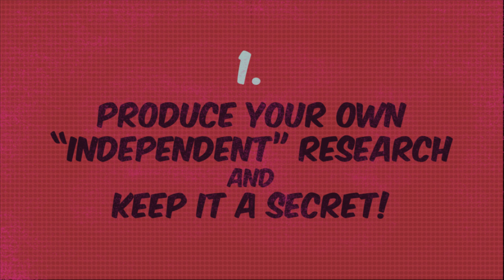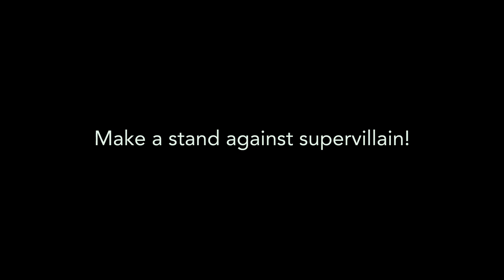Glyphosate: How to sell an Incredibly Dangerous Pesticide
The international agency for research on cancer (IARC) classified glyphosate as "probably carcinogenic" for humans. Such pesticides must be banned in Europe by law. But European authorities based on the industry's undisclosed animal studies and by overlooking a range of academic scientific studies reporting the harmful effects of glyphosate, concluded that glyphosate poses no harm to humans, or to any other animal and the environment. The European parliament called for a ban at least in public areas and non-professional uses. But the Regulators have ignored this decision. Europe is about to vote in favour to continue the use of glyphosate-based products for another 10 years. How could this be possible?